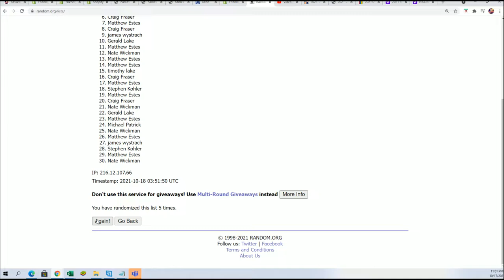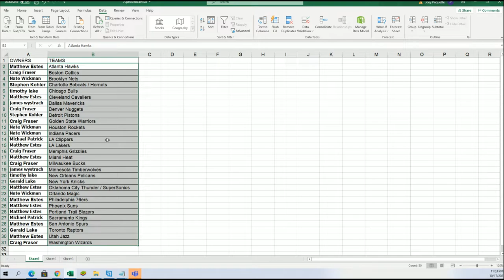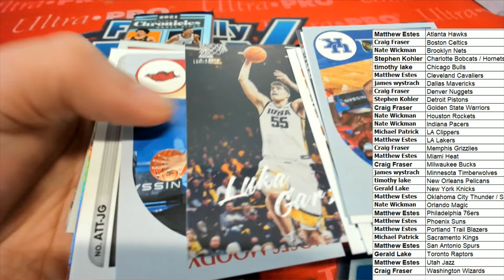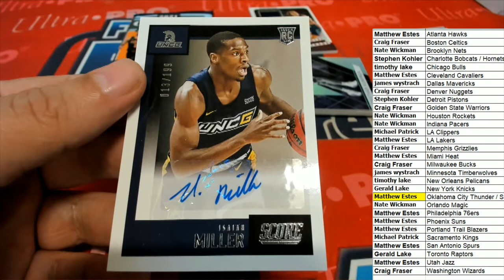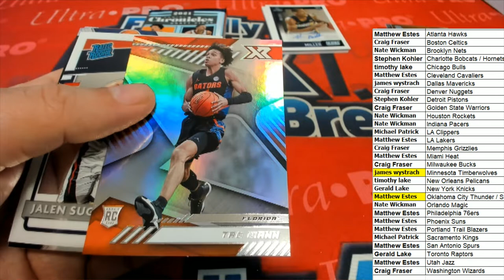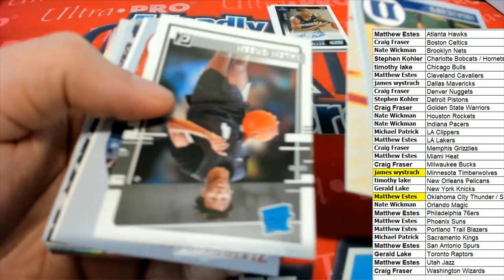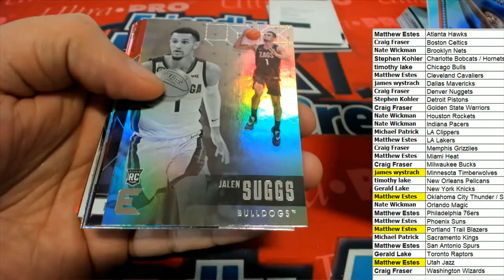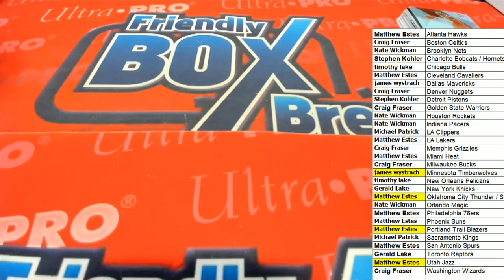202122 Panini Chronicles Draft Picks Basketball Hobby Box ID 22CHRONBSKDRF102